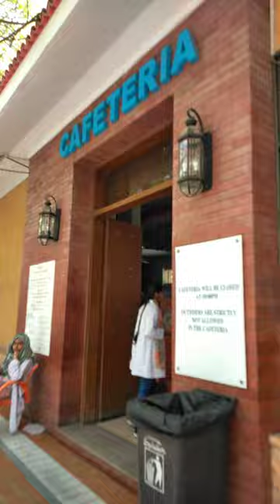Dow international medical college